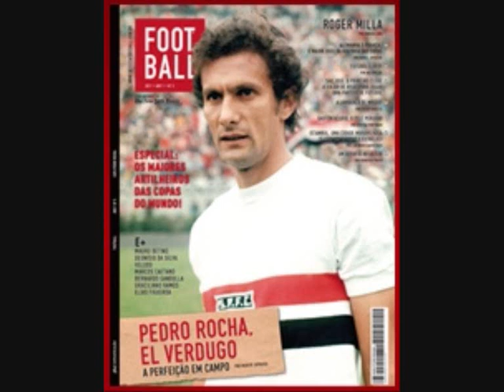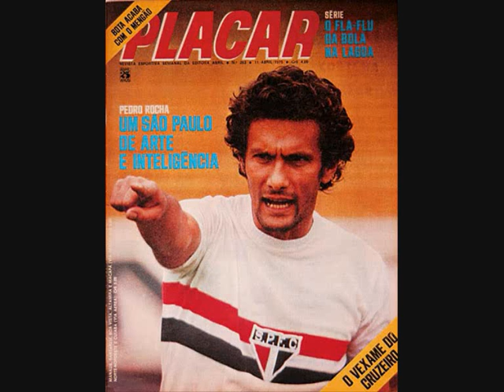PEDRO ROCHA SPFC